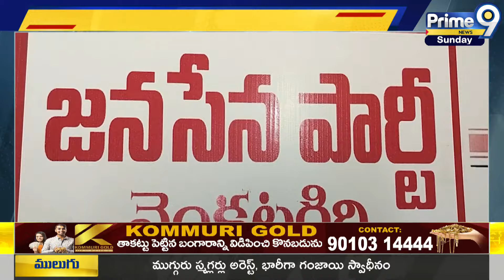వైసీపీ హయాంలో అభివృద్ధి అనేదే లేదు | Janasena Leader Gudur Vekateshwarlu Comments On YCP